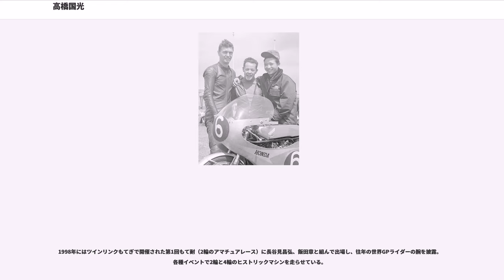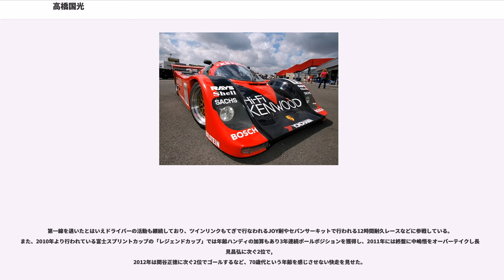高橋国光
高橋 国光（たかはし くにみつ、1940年1月29日 - ）は、日本の元レーシングドライバー、オートバイ評論家。東京都北多摩郡小金井町（現・小金井市）出身。血液型：B型。愛称は国さん。

二輪・四輪合わせて489レースに出場、通算71勝を挙げている。二輪では世界グランプリを転戦したが、四輪のレース活動は日本国内を主戦場とした。

華麗なドリフト走法で知られ、黒澤元治に代表されるグリップ走法派のドライバーが台頭した後も、レースでドリフトを多用したことで知られる。そのためドリキン（ドリフト・キング）こと土屋圭市達から、師匠的な扱いを受けている。

1999年に59歳で現役を引退。2000年以降は自らのレーシングチームであるチーム国光の監督を務める。以前はSUPER GTを運営するGTアソシエイションの会長も務めていた。 日本カーオブザイヤー選考委員（09-10等）。

1958年、2輪の第1回全日本クラブマンレース・ジュニア（350cc）クラスにBSAゴールドスターで出場し、セニア（350cc超）クラスを上回る平均速度で優勝。1959年の第2回全日本クラブマンレースのセニアクラスにBSAゴールドスター（500cc）で出場し、500cc以下クラス優勝。同レースと併催の第3回全日本オートバイ耐久ロードレース（第3回浅間火山レース）のセニアクラスに招待されて出場し、BMWに乗る伊藤史朗に続いて2位を獲得。10代の若さで日本を代表するライダーの一人になる。

これをきっかけにホンダのワークスライダーとなり、1960年からロードレース世界選手権（世界GP）に出場した。

1961年には西ドイツGP（当時）の250ccクラスで、日本人として初めての世界GPレース優勝を遂げる。当時開園したばかりの多摩テックの初代所長も務めた（ただし実務は行わない名誉職）。

1962年は世界GPの125ccクラスで初戦と2戦で連勝と波に乗る。第3戦であるマン島TTレースでも好調を持続していたが、決勝をスタートして間もなく激しく転倒し、意識不明の重体に陥り一時は生命も危ぶまれた。高橋は事故前後の記憶がないほどだというが、「誰も全開にできないようなコーナーを予選で全開で走れた。世界チャンピオンクラスのライバルから危ないと心配されたのが逆に嬉しくて、マシンも身体も暖まっていない1周目から全開にしたのがいけなかった」と反省している。マン島での事故の後、2輪ライダーとしては以前ほどの速さを取り戻すことはできなかった。

1964年、ホンダワークスの先輩格である田中健二郎に導かれる形で、同僚の北野元とともに四輪に転向した。日産のワークスチームである追浜ワークスに加入する。R380などのプロトタイプレーシングカーから、市販車改造マシンまで幅広く乗りこなした。スカイラインGT-R（C10型、愛称「箱スカ」）が50勝の記録を達成した時のドライバーでもある。北野元、黒澤元治と並び「追浜ワークス三羽ガラス」と呼ばれ、名実共に日本のトップドライバーと目されていた。

1971年10月6日にNET（現：テレビ朝日）系列で放送された『特別機動捜査隊』（第518話「わが道を行く」）に横山達、長谷見昌弘、都平健二と共にゲスト出演。

1973年の第1次オイルショックでワークスチームの活動が縮小された後は、富士グランチャンピオンレース（富士GC）、全日本F2選手権→全日本F3000選手権などで活躍。1977年にはティレルの中古マシンでF1日本GPにスポット参戦したこともある。

1970年代後半までは長らく「無冠の帝王」と呼ばれていた。日本グランプリなどのビッグレースでたびたびポールポジションを獲得し、実力ナンバーワンと目されながら、決勝ではマシントラブルなどでなかなか優勝できなかったためである。特に1967年の第4回日本グランプリで日産・R380に乗り、生沢徹のポルシェ・906を徹底的に追い詰めながら、生沢のスピンに巻き込まれて優勝を逃したことは有名である。

1977年3月6日。鈴鹿サーキットにて開催された全日本F2000選手権の開幕戦。高橋がトップで残り2周の段階に差し掛かった際、周回遅れにしようとしていた竹下憲一がバックストレ...